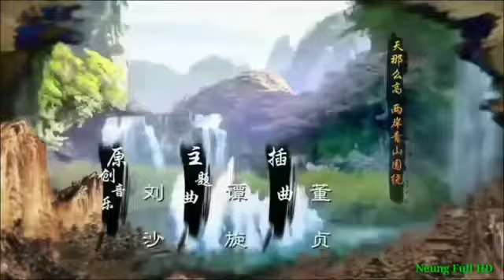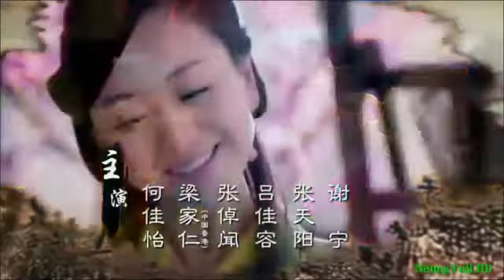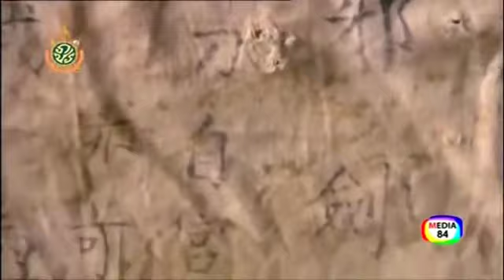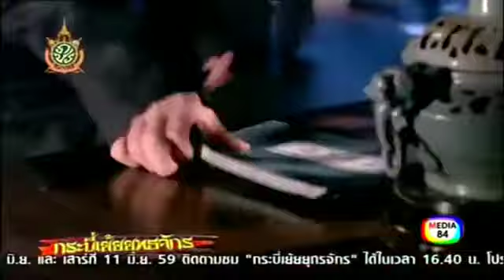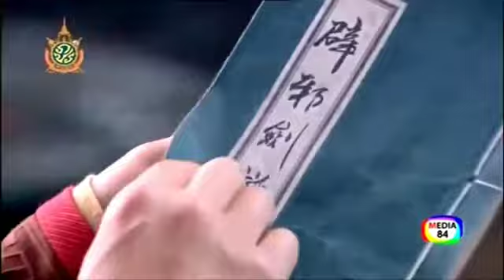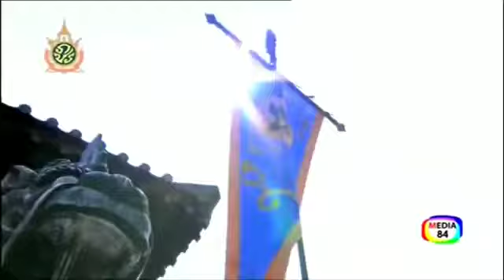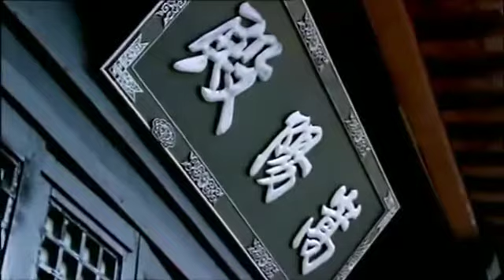กระบี่เย้ยยุธทจักร ตอนที่17